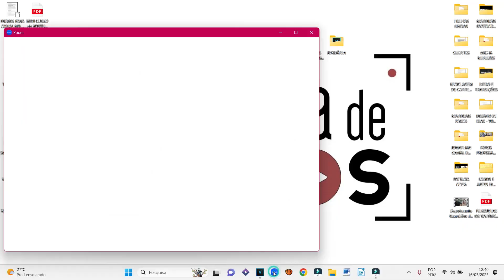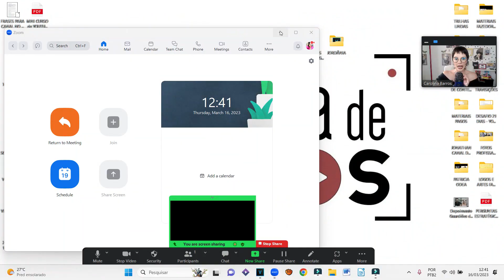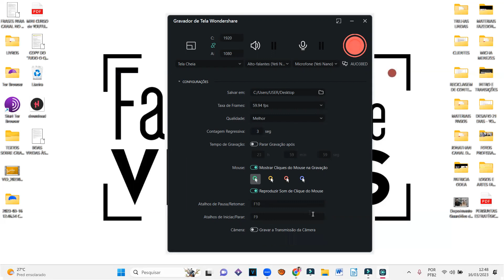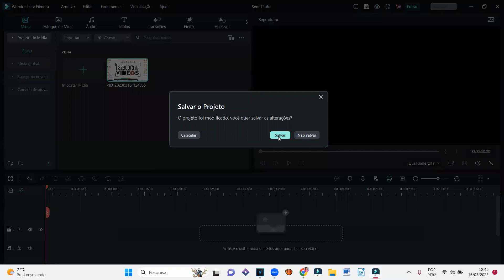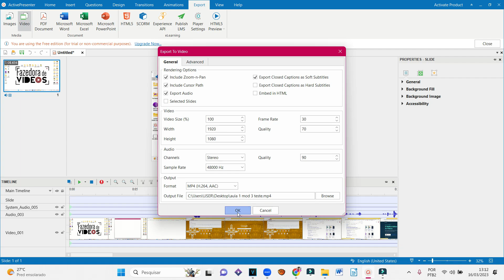Como gravar a tela do computador - 3 formas diferentes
Os links seguros pra você vai baixar os programas são esses aqui:

0:20 - ZOOM

2:01 - FILMORA

3:17 - ACTIVE PRESENTER

Muita gente me pergunta aqui nos comentários dos vídeos sobre 'criar e vender cursos online' se é possível produzir um curso gravado todinho sem que a pessoa instrutora apareça.

E sim, é possível, desde que o que você vai ensinar possa ser mostrado/ensinado na tela de um computador, por exemplo.

Naturalmente existem outras formas de ensinar no digital sem aparecer mas nesse vídeo eu vou mostrar 3 programas de gravação de tela de computador que eu uso pros meus próprios cursos e que são super fáceis e gratuitos.

Assista ao vídeo, aprenda e baixe os programas pra testar o melhor pra você!

Realizar o sonho de produzir um CURSO ONLINE bem sucedido e deixá-lo no modo perpétuo de vendas online.

Tem dificuldades em organizar e estruturar ideias e informações sobre o planejamento pedagógico do seu curso…

A sua hora chegou!

Eu, Carolina Barros, jornalista, comunicóloga, marketeira digital e infoprodutora vou caminhar com você por 8 módulos completíssimos no:

MÉTODO DESTRAVAR PRA LANÇAR – SEU 1º CURSO ONLINE DO 0!

Se você precisa de apoio profissional pra realizar o sonho de criar seu 1º curso online, essas são as 3 formas que encontrei pra orientar você, do mais absoluto zero às suas primeiras vendas.

Independentemente de qual formato você escolher, saiba que, ao final do processo, você será capaz de:

- Criar a sua Metodologia ÚNICA

- Escrever roteiros magnéticos para as suas videoaulas

- Gravar videoaulas dinâmicas e engajadoras

- Editar da forma mais simples e sem segredos no celular e no PC

- Fazer o cadastro do seu curso na área de membros

- Criar uma página de vendas pra divulgar e vender seu curso online

- Turbinar suas vendas com a estratégia de ‘lançamento semente”

- Usar técnicas do melhor pós venda possível pra converter pessoas alunas para produtos de ‘high ticket’

Serei sua mentora nessa jornada 🙂

Garanto que comigo vai ser mais fácil 👊

Quer conversar direto comigo sobre o método?

Me fala seu nome e sobre seu projeto quando chamar, combinado?

Seu sonho não pode mais esperar

E no Tiktok: @carolfazedoradevideos